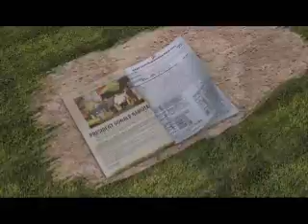We Playin Show 9 Clip 2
GT&T 1010 Cricket